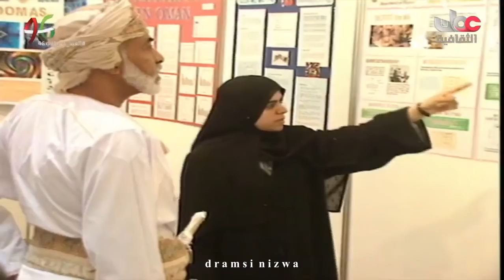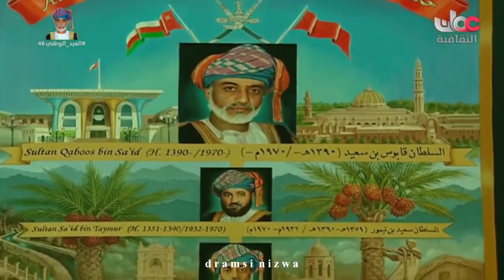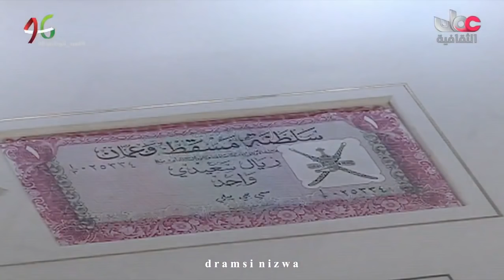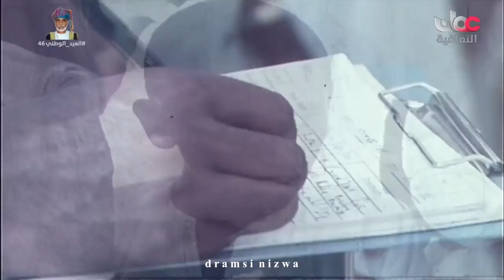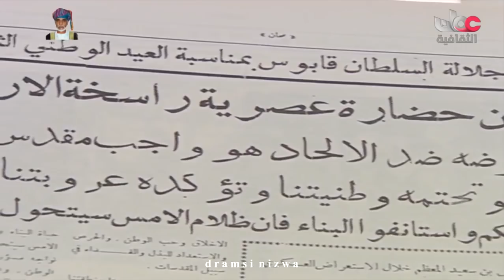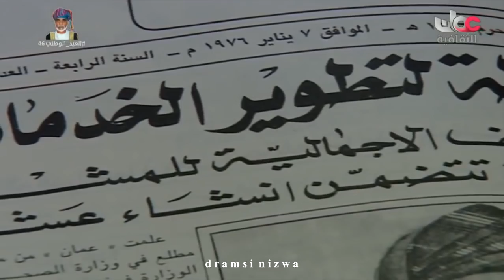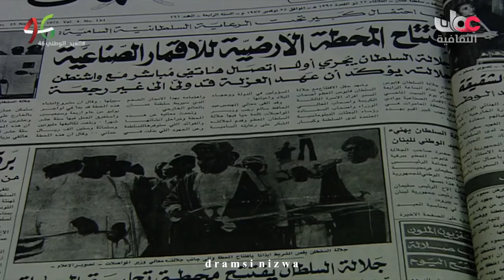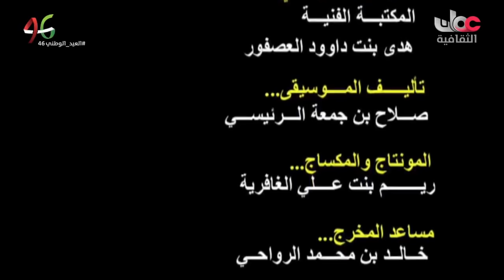سلطنة عمان ما قبل وبعد 1970م